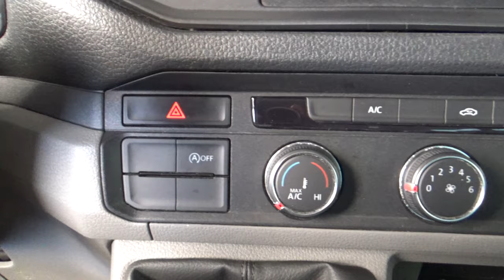Volkswagen / Crafter Pasajeros / 2021 - 18736